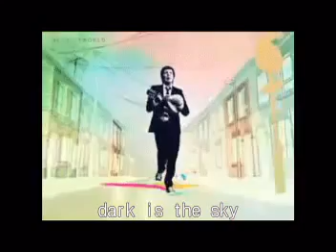And I Love Her : The Beatles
ขอมอบเธอด้วยรักทั้งหมดให้ และอยากใคร่ให้ได้เห็นคนรักฉัน
คุณก็คงตกหลุมรักเธอเช่นกัน ความน่ารักทำให้ฉันรักเธอจริง
เธอมอบให้ทุกอย่างที่ทำได้ อย่างจริงใจอ่อนละมุนนะยอดหญิง
รอยจูบจากที่รักให้ไม่ประวิง นั่นคือสิ่งที่ทำให้ฉันรักเธอ
อยากให้รักสองเราเป็นอมตะ มิอาจผละพรากห่างจางเสมอ
ตราบใดที่สองเราเฝ้าละเมอ เพียงพรำ่เพ้อเพรียกรักทั้งสองเรา
ประกายดาวพร่างสว่างกระจ่างใส ช่วยฟ้ามืดมิดได้ให้คลายเหงา
ขอให้รู้รักฉันมอบแด่นงเยาว์ ยั่งยืนยาวอมตะนิรันดร์กาล

And I Love Her เป็นหนึ่งในบรรดาเพลงของ Beatles ที่มีศิลปินอื่นนำไปบันทึกเสียงมากที่สุด 372 ราย จากข้อมูลที่ถูกบันทึกไว้เมื่อเดือนตุลาคม 1972 รองมาจาก Yesterday และ Something เบื้องหลังเพลงนี้ Paul McCartney ตั้งใจแต่งให้กับ Jane Asher แฟนสาวของเขาโดยเฉพาะ เขาบอกถ้าใครได้เห็นเธอก็จะต้องหลงรักเธอเหมือนเขา "And I love her"

Jane Asher ดาราสาว อดีตคนรักของพอล ที่เคยคบหาดูใจกันนานถึง 5 ปี แต่เมื่อเธอไปพบภาพบาดตาบนเตียงของพอลกับสาวอื่น จึงได้เลิกรากันไปในปี 1968 แต่นักแสดงสาวคนนี้ได้เป็นแรงบันดาลใจให้เขาแต่งเพลงจนประสบความสำเร็จมากมาย ก่อนที่พอลจะมาแต่งงานอยู่กินกับลินดา ภรรยาคนแรก ที่เสียชีวิตไปเมื่อปี 1998 และ เฮทเธอร์ มิลส์ อดีตนางแบบและนักรณรงค์เพื่อการกุศล ภรรยาคนที่ 2 ที่แยกทางหลังครองคู่ได้แค่ 4 ปี ติดตามมาด้วยการฟ้องร้อง และจ่ายค่าเลี้ยงดูจำนวนมหาศาล  จนเมื่อพอล แม็คคาร์ตนีย์ วัย 69 ปี จึงได้แต่งงานครั้งที่ 3 กับ ภรรยาคนปัจจุบัน "แนนซี่ ชีเวลล์" ซึ่งเป็นนักธุรกิจหญิง วัย 51 ปี

หมายเหตุ ฝึกเล่นกีตาร์เพลงนี้ได้ที่นี่ครับ